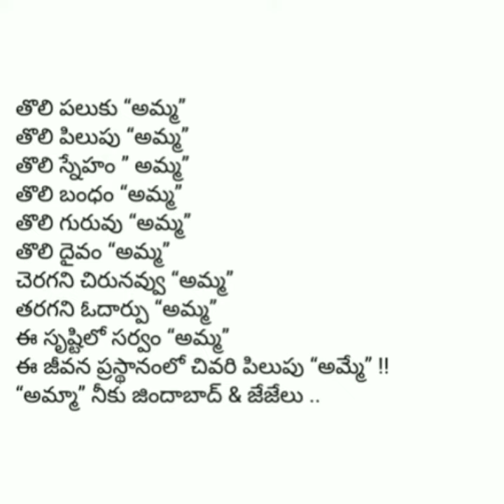Love of mother#Mother's love#Ammaprema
This video is on Mother's love towards children. Watch& view beautiful words.